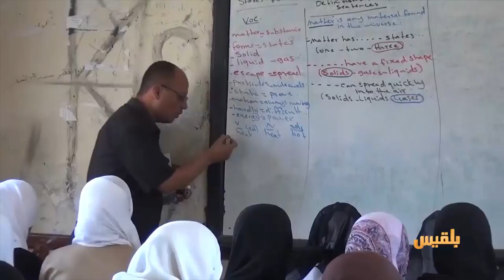تعاقد بمبالغ رمزية مع المدرسين بهدف إعادة العملية التعليمية بريف تعز | تقرير: عبد الرقيب الأبارة